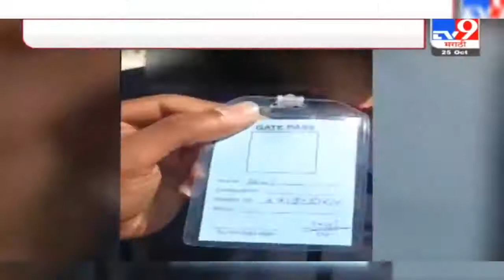आरोग्य भरती पेपर फुटले ? विद्यार्थ्यांनी केले आरोप